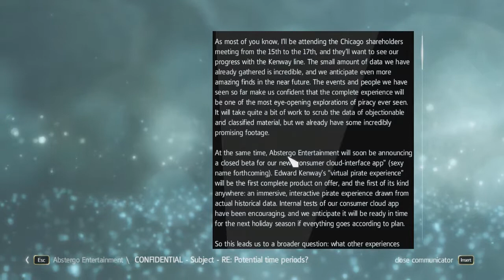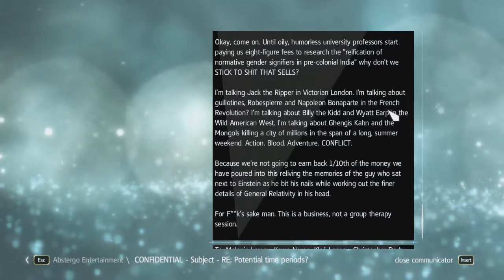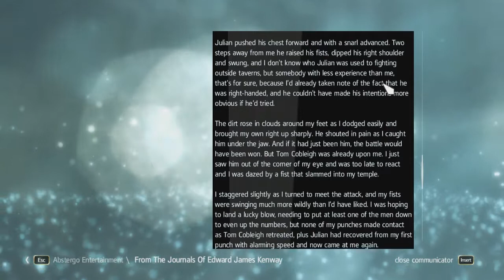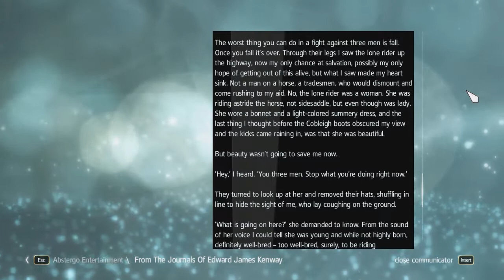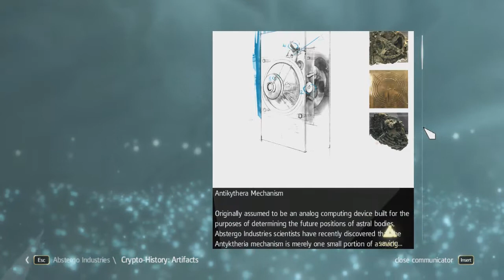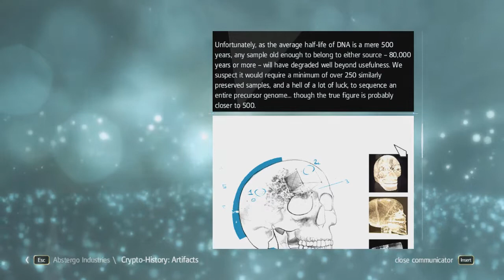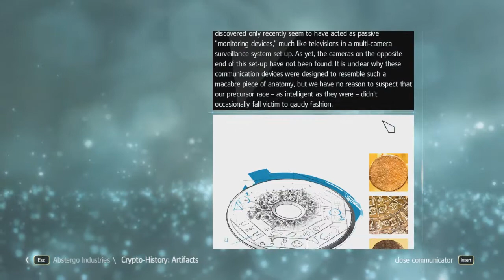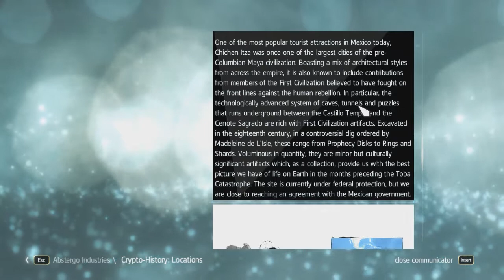A Pirates Creed (Assassin's Creed 4: Black Flag) || Part 54 || A Job for John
Assassin's Creed IV: Black Flag is an action-adventure video game developed by Ubisoft Montreal and published by Ubisoft. It is the sixth major installment in the Assassin's Creed series. Its historical time frame precedes that of Assassin's Creed III (2012), though its modern-day sequences succeed III's own. Black Flag was first released for PlayStation 3, Xbox 360, and Nintendo Wii U in October 2013 and a month later for PlayStation 4, Xbox One, and Microsoft Windows.
The plot is set in a fictional history of real world events and follows the centuries-old struggle between the Assassins, who fight for peace with free will, and the Templars, who desire peace through control. The framing story is set in the 21st century and describes the player as an Abstergo agent. The main story is set in the 18th century Caribbean during the Golden Age of Piracy, and follows notorious Welsh pirate Edward Kenway, grandfather and father of Assassin's Creed III protagonist and antagonist Ratonhnhaké:ton and Haytham Kenway respectively, who stumbles upon the Assassin/Templar conflict. The attempted establishment of a Republic of Pirates utopia (free from either British or Spanish rule) is a significant plot element.